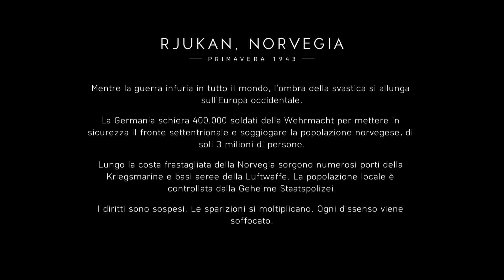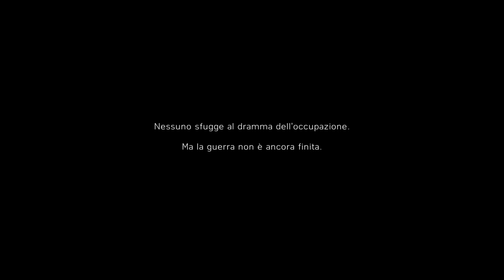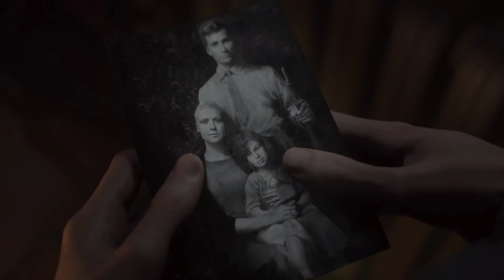BATTLEFIELD V campagna No commentary [Gameplay- wolktrouth ITA] PT. 4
Partecipa al più grande conflitto in Battlefield™ V, che segna il ritorno della serie nella Seconda Guerra Mondiale. Affronta battaglie multigiocatore con la tua squadra nelle Operazioni su vasta scala e in cooperativa in Forze combinate, oppure gioca da solo nelle Storie di guerra. Mentre combatti in località epiche in tutto il mondo, goditi il capitolo di Battlefield più ricco mai creato. Ora l'esperienza include Tempesta di fuoco, la Battle Royale rivoluzionata per Battlefield.

• Tempesta di fuoco – Battle Royale, rivoluzionata per Battlefield. Domina la mappa di Battlefield più grande di sempre con armi e mezzi da battaglia epici
• La Seconda Guerra Mondiale come non si era mai vista
• Colossali battaglie multigiocatore per 64 partecipanti
• Il capitolo di Battlefield più coinvolgente mai creato
• Scopri Storie di guerra mai raccontate
• Venti di guerra – Ogni nuovo capitolo ti porta in località chiave della Seconda Guerra Mondiale con nuovi campi di battaglia ed equipaggiamento